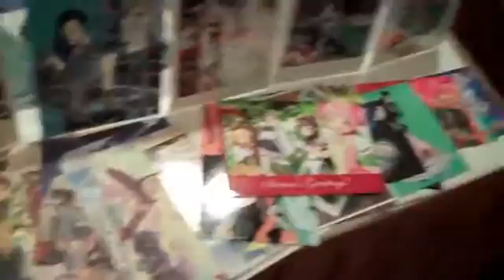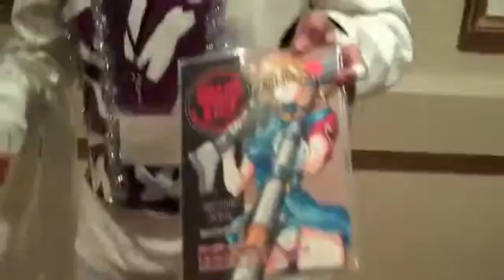Anime Manga Antagonist in PMX Day 1 Extras (Part 1)211